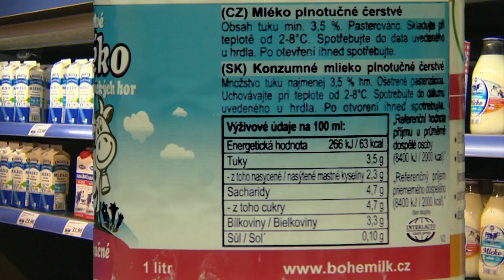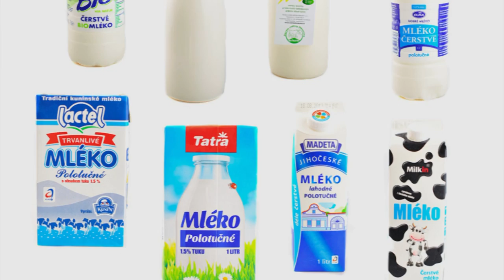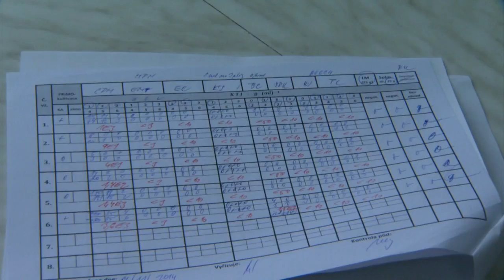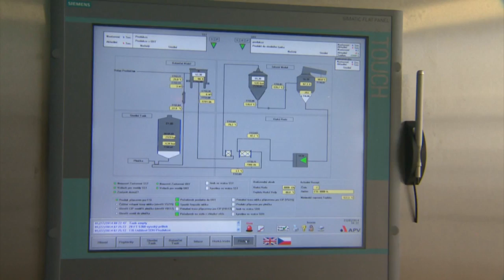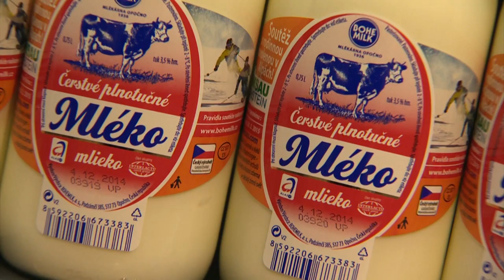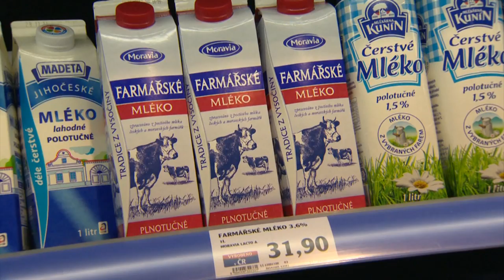MLÉKO - výroba, složení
Popis: Video mléko ukazuje názorně zpracování mléka v mlékárnách, přísnou hygienu výroby, pasteraci, homogenizaci. Je vysvětleno, jak se liší mléko čerstvé a trvanlivé; mléko polotučné, tučné a selské. Je popsáno složení mléka, a čím je pro nás tak prospěšné.